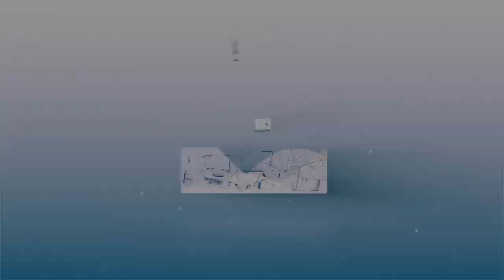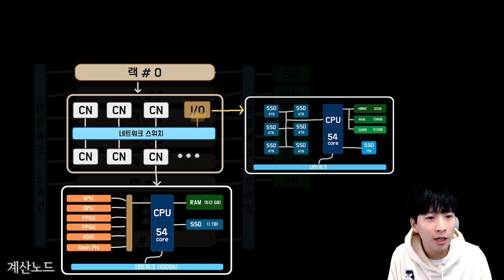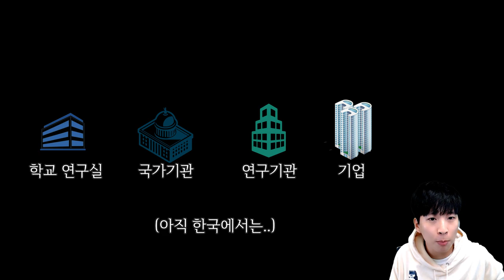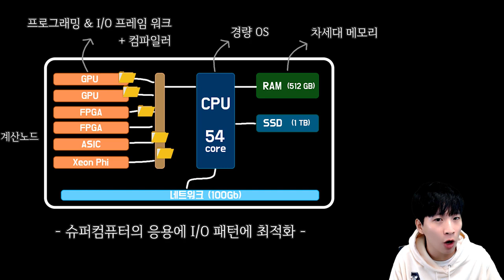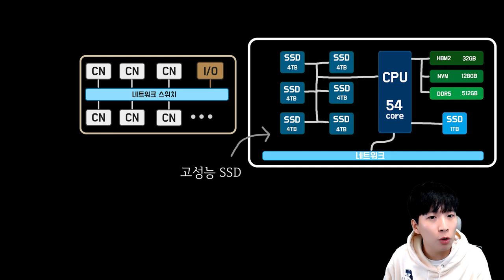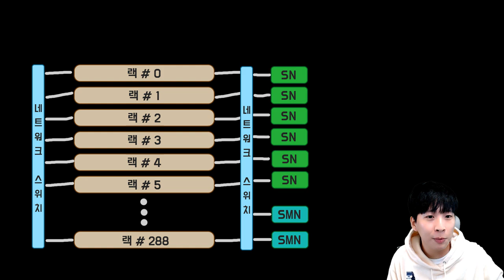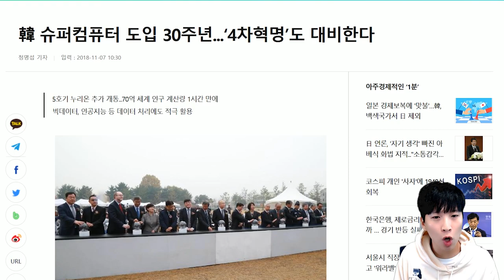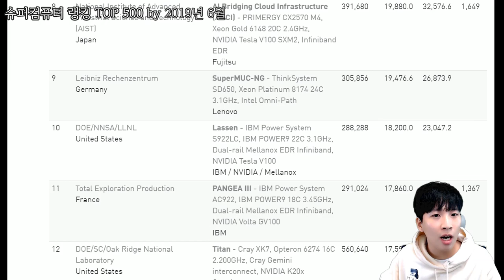슈퍼컴퓨터의 가격, 랭킹 그리고 만들어지는 과정 + 논문 개수 [고지식 부가설명] 거니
고지식 서른여섯 번째 영상에서 슈퍼컴퓨터의 구성에 대해서 살펴봤습니다.
이 영상은 이전 영상의 부가설명 같은 느낌의 영상이므로,  이전 영상을 시청하셔야 편한 시청이 가능합니다! 안 보신 분들은 꼭 이전 편 보고 오세요!

그래서 이번 영상에서는 한국에서 국산 슈퍼컴퓨터를 만들기 위해서는 어떤 기관, 단체들이 합쳐져서 어떤 방식으로 진행이 되는지에 대해서 알아보고, 각각 부품들의 대략적인 가격에 대해 알아봅니다.

그리고 슈퍼컴퓨터가 만들어진 이후에서 들어가는 기타 비용들이 어떤 것들이 있을 수 있을지에 관해 얘기합니다.

* 크게 중요한 영상은 아닙니다 *